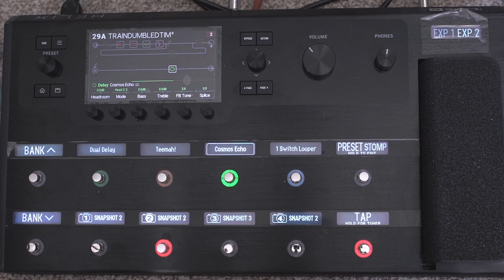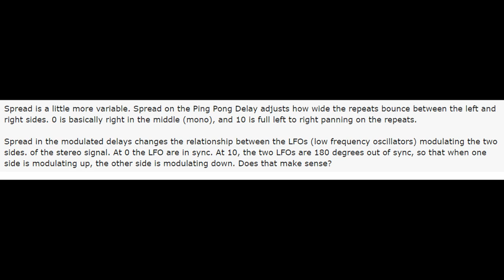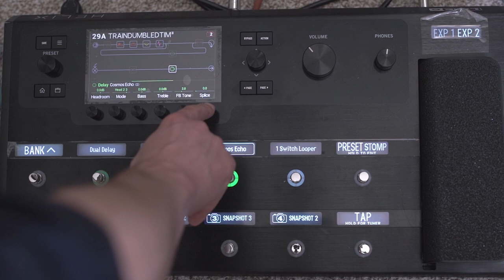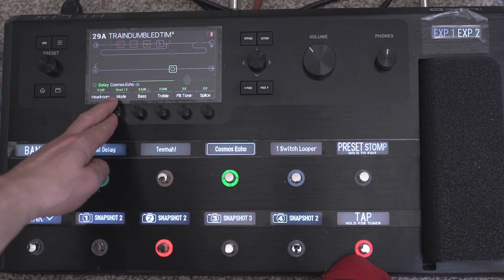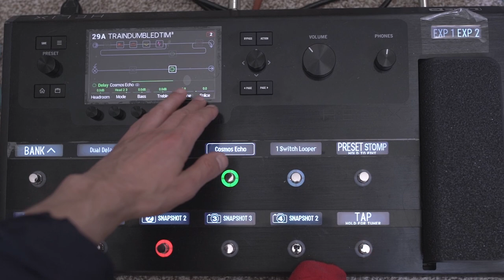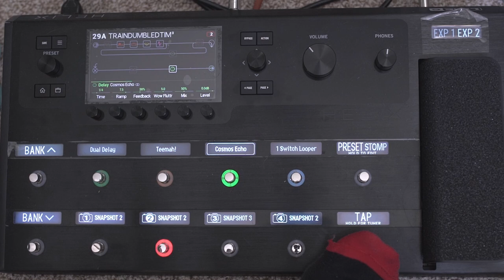Roland Space Echo - The Best Delay in the Helix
FB Tone, Splice, DryThru. What? There's a few parameters on the Cosmos Echo from @line6movies which don't exist on any other Delays in the unit. In this video I wanted to dig into what these parameters actually do, and come away having a vague idea of what the Roland Space Echo emulation does, and how to use it...This one took a while, so hopefully it helps one or two other folks!

Using the preset "TrainCosmos".